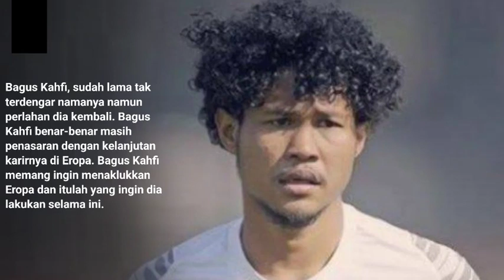Pembuktian Bagus Kahfi Gabung Klub Teratas Liga Yunani, Main Di Liga Champions Bisa Semakin Nyata!